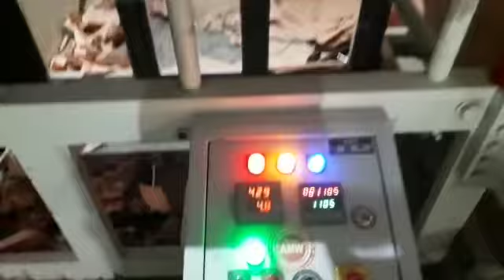Working Successfully In Qatar 🇶🇦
Kindly WhatsApp on this number for details